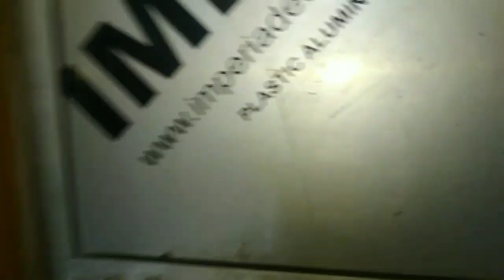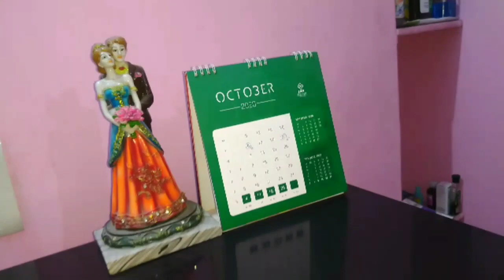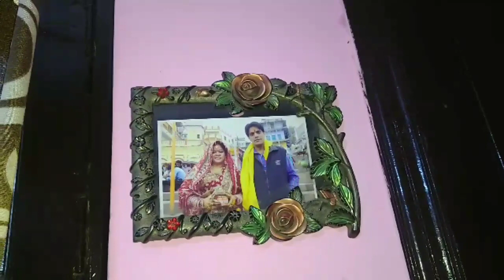🏡मेरा छोटा सा घर-My Real House tour/Middle Class Small House Tour/My Small Home Tour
About Channel

 In this channel you will get a lot of varities but this channel is mainly for Recipes and food vlogs...